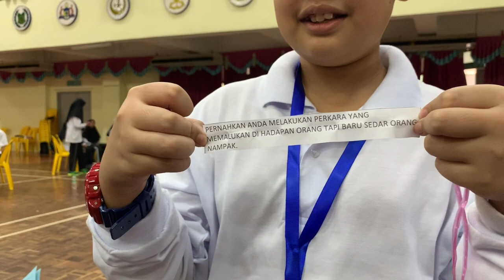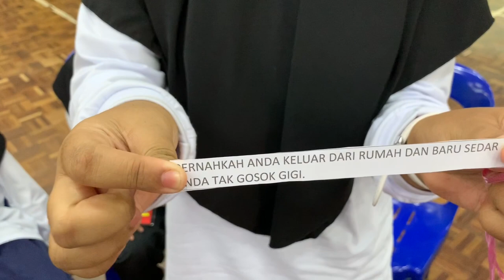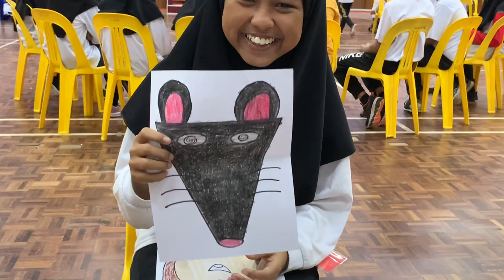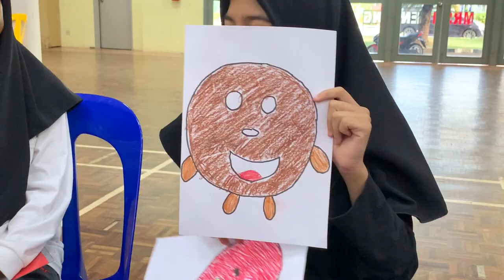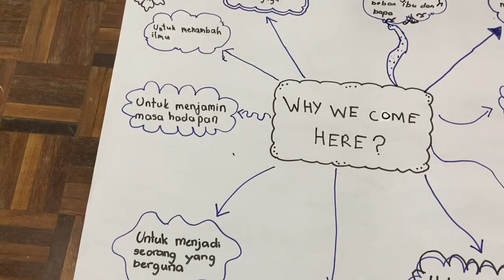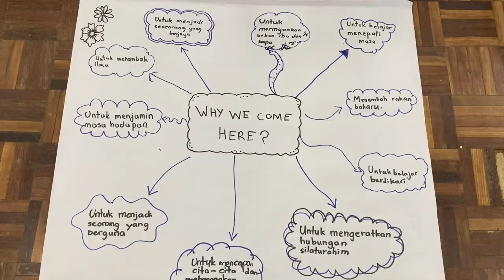HR JUSMADI 2020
Pengisian minggu orientasi kepada pelajar-pelajar tingkatan 1 yang baharu mendaftar di MRSM Pendang, Semua aktiviti mengikut homeroom pelajar masing-masing dan dipantau oleh guru homeroom.

Pengalaman yang sangat berharga kepada anak - anak homeroom dan akan diaplikasikan dalam menempuh arus kehidupan yang kian mencabar.